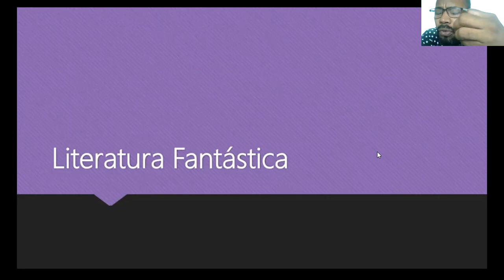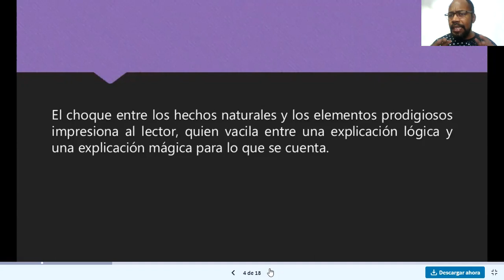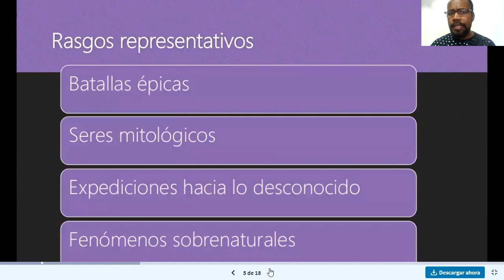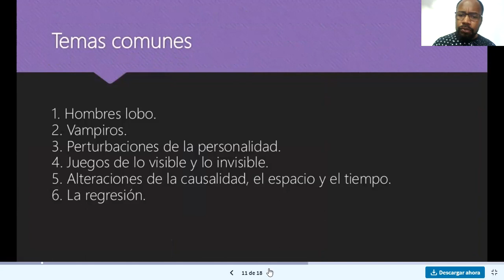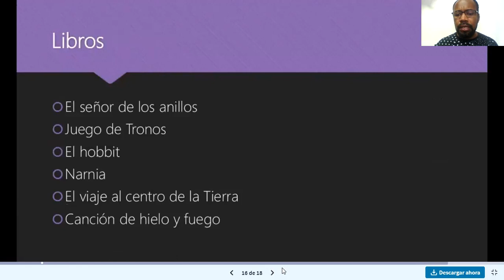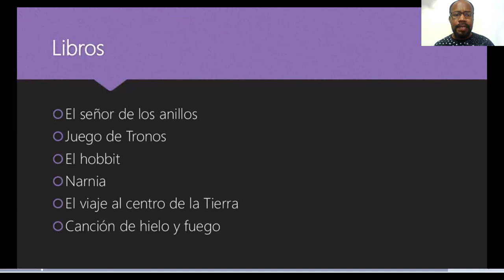LITERATURA FANTÁSTICA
Lo fantástico se encuentra entre lo insólito y lo maravilloso, y sólo se mantiene el
efecto fantástico mientras el lector duda entre una explicación racional y una explicación irracional.
La normalidad se rompe porque se produce un acontecimiento extraordinario
Bienvenidos-as